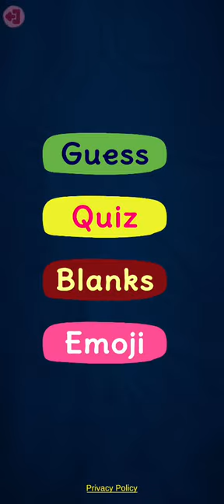Word Puzzle - Brain Teasers Android Puzzle Game | Google Play Store | Fill in the Blanks | Play Now!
Are you a word wizard?
Dive into a world of word puzzles that will challenge your brain and vocabulary!

How to Play:

Choose Your Challenge: Select from four exciting game modes: Guess, Quiz, Blanks, or Emoji.
Drag and Drop: Move letters from the pool to the answer boxes.
Form the Word: Arrange the letters to create the correct word.
Solve the Puzzle: Submit your answer and advance to the next level.
Use Hints: Need a little help? Use hints to reveal letters and solve tricky puzzles.
Key Features:

Multiple Game Modes: Experience diverse word puzzles to keep you engaged.
Brain-Boosting Fun: Challenge your mind and expand your vocabulary.
Intuitive Gameplay: Easy-to-learn controls for a seamless gaming experience.
Rewarding Progress: Earn coins and hints as you conquer levels.
Addictive Gameplay: Hours of fun for word puzzle enthusiasts.

Additional ASO Tips:

Localize: Translate your description and keywords into different languages to reach a wider audience.
Visual Appeal: Use eye-catching screenshots and a compelling icon to attract users.
User Reviews: Encourage positive reviews to improve your app's visibility.
Regular Updates: Keep your app fresh with new levels, features, and bug fixes.
By following these guidelines and optimizing your ASO strategy, you can increase your app's visibility and attract more users to your Word Puzzle Game.